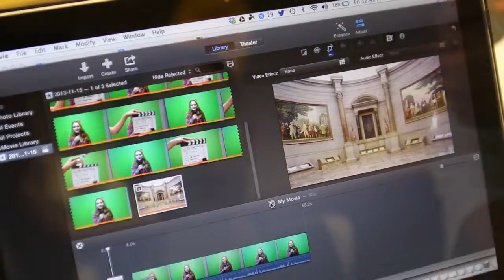LCS Technology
At Lansing Christian School, we have a commitment to technology, not because technology equals better education, but because technology is a tool that helps great teachers be even greater! In fact, our middle school students are now benefitting from our new 1:1 iPad to student ratio.